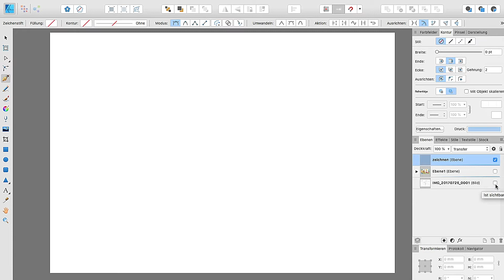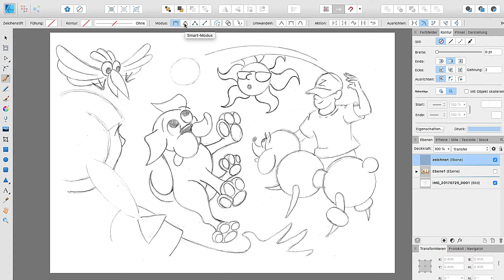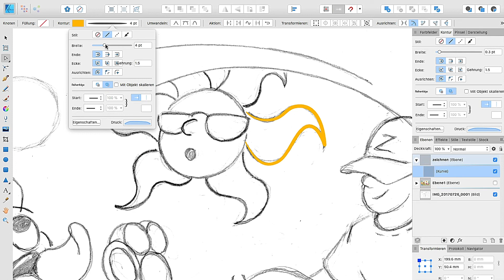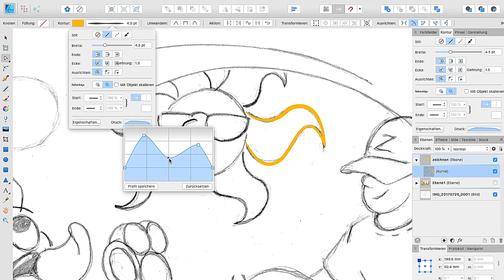AFFINITY Designer "Zeichenstift" presented by i-adobe.com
Affinity Designer Zeichenstift - Vektor Linien mit verschiedenen Linienstärken: Zeichnen eines Vektorpfades mit dem Zeichenstift in der Vektor-Persona von AFFINITY Designer. Verschiedene Linienbreiten mit der "Druck-Option" herstellen.